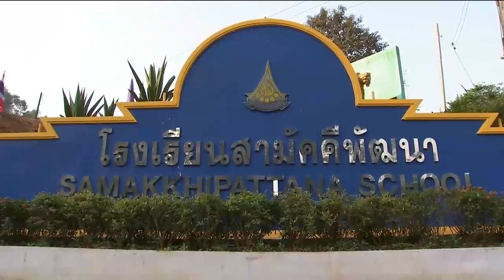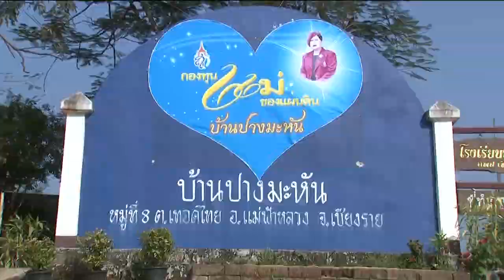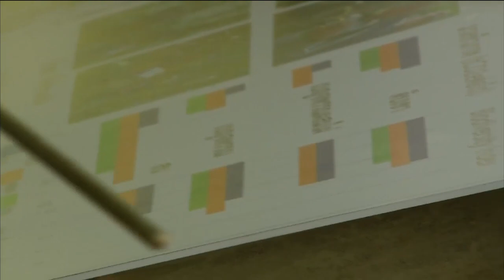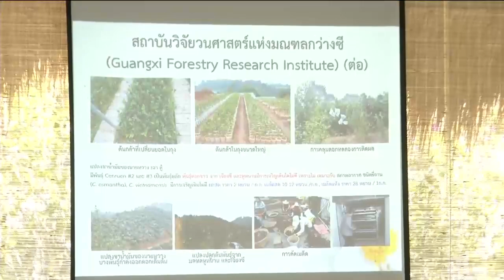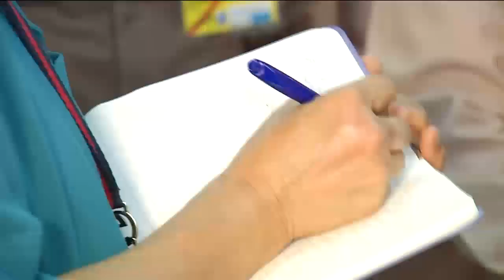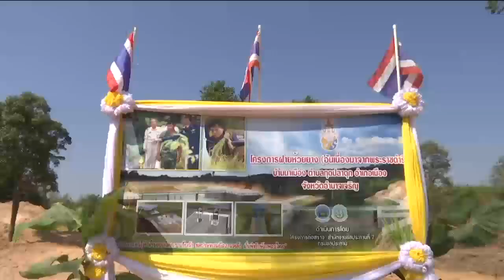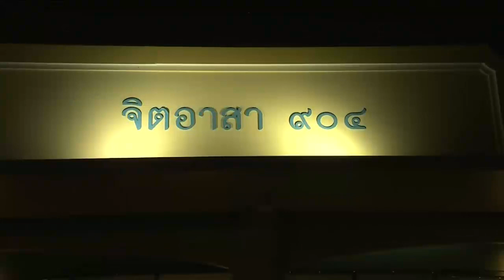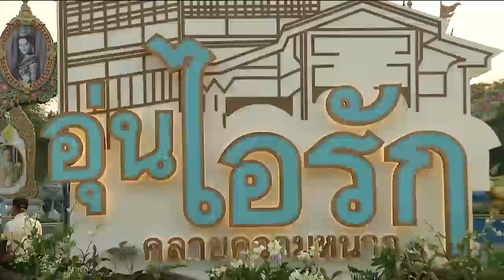ข่าวพระราชสำนัก 14 ก.พ. 61